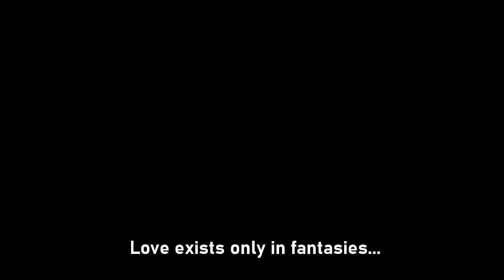The Bass, The River and Sheila Mant - Official Trailer - SheilaTheBTCH In Theaters May 21 (HD)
The Bass, The River and Sheila Mant - OFFICIAL TRAILER

Graphic Design: Hollyweed Production
Credits: